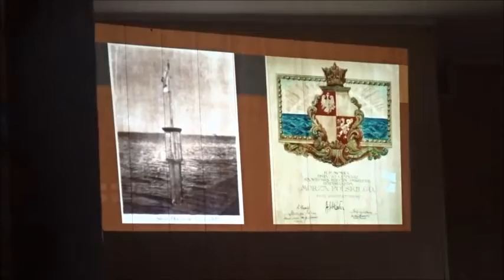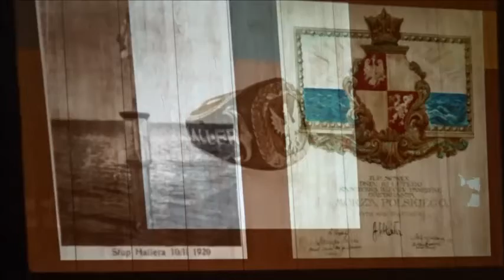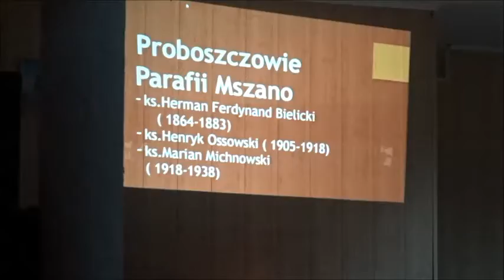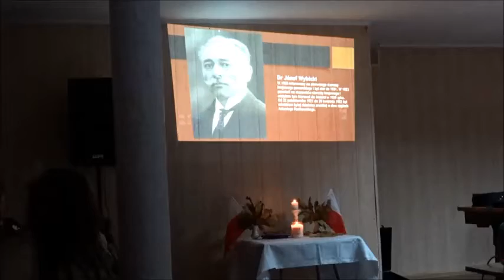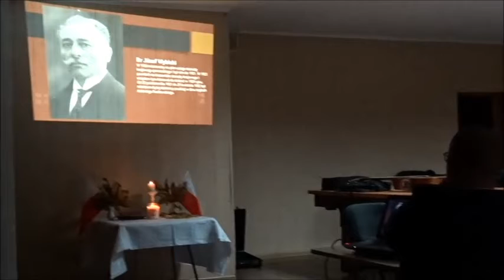FRAGM. WYKŁ. HISTOR. PANA W. ŻBIKOWSKIEGO O PRZYŁĄCZENIU POMORZA DO MACIERZY W 1920 ROKU -11.11.2019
FRAGMENT WYKŁADU HISTORYCZNEGO PANA WOJCIECHA ŻBIKOWSKIEGO O PRZYŁĄCZENIU POMORZA DO MACIERZY W 1920 ROKU - SZABDA - 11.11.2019